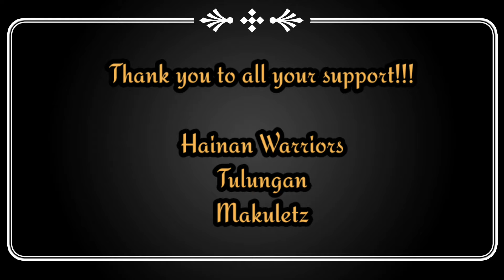How To Cook Palabok Fiesta!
Today's vlog, I cooked Palabok Fiesta . This is how I cooked it and I am missing few ingredients like pork rinds at tokwa but still turns out really good. Find out how I cooked it and let me know if you like my video or if you have any comments.

So have fun, watch the whole video and enjoy cooking with Mommy Lorie. If you want more upcoming videos and stay updated please click the  🔔 icon too.

By the way I also offer channel membership at affordable costs. Check out the PERKS and prices by clicking the JOIN button below my channel art.

This video is made by Kinemaster.